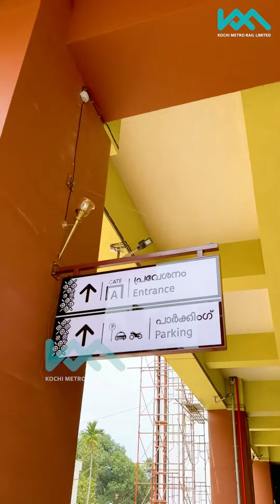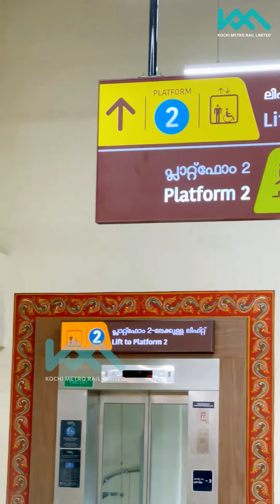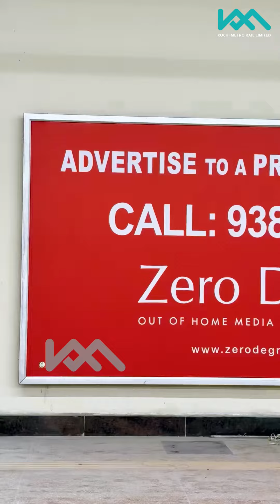തൃപ്പൂണിത്തുറ ടെർമിനൽ പ്രധാനമന്ത്രി ശ്രീ.നരേന്ദ്ര മോദി മാർച്ച് ആറാം തീയതി നാടിന് സമർപ്പിക്കും.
രാജനഗരിയിലേക്ക് കൊച്ചി മെട്രോ

കൊച്ചി മെട്രോയുടെ ഒന്നാം ഘട്ടത്തിലെ അവസാന സ്റ്റേഷനായ തൃപ്പൂണിത്തുറ ടെർമിനൽ പ്രധാനമന്ത്രി ശ്രീ.നരേന്ദ്ര മോദി മാർച്ച് ആറാം തീയതി നാടിന് സമർപ്പിക്കും. രാവിലെ പത്ത് മണിക്ക് കൽക്കത്തയിൽ നിന്ന് ഓൺലൈനായി പ്രധാനമന്ത്രി മെട്രോ ഫ്ലാഗ് ഓഫ് ചെയ്യും.